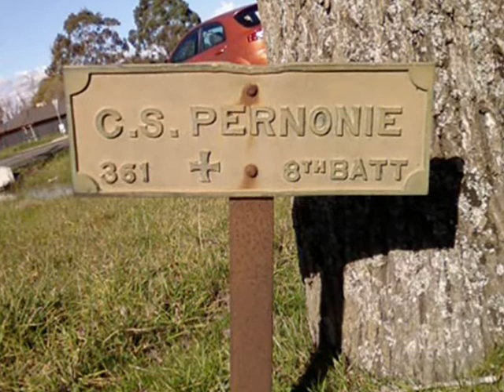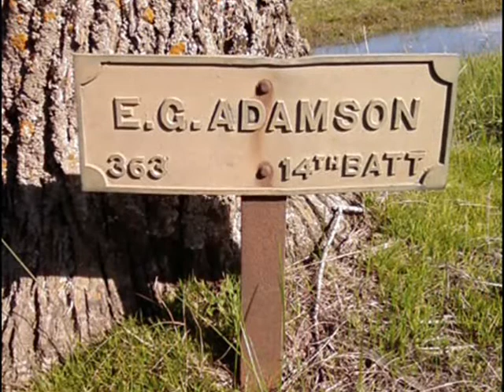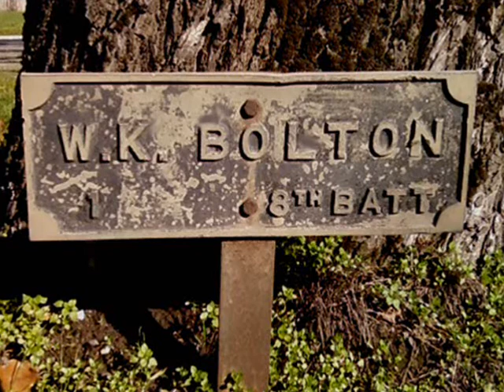Ballarat War Heroes - My Home Town.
"Some time ago, I went back to my home town of Ballarat and shot images to go with my song 'Can You Hear Australia's Heroes Marching?', which you can see on this video.

I was born and raised in Ballarat, Victoria, Australia, and spent my first 19 years there.  I would say, there is little doubt that the great memorials and monuments dedicated to the service of those that went to war, left a great impression on me when I was growing up..

My schooling also taught me about our ANZAC tradition and Simpson and his donkey.  These are great examples of courage, sacrifice and mateship, which we should always hand down to future generations." - comment by Peter Barnes.

The Ballarat Avenue of Honour is the longest avenue of honour in Australia and, composed of trees planted along a road. 3,771 trees were planted in order of the soldiers enlistment in WW1, and stretch some 22km along the Ballarat Burrumbeet Road.

Battle Of Fromelles 100th anniversary 19th July 2016. The author of the song's Great Grandmother's brother died at Fromelles.

The Ballarat Courier, Wednesday 19 September 1917...

WILLEY.- Killed in action on 19th July, 1916 (previously reported missing). Josiah Willey, loving husband of Mary and father of Mary, Josiah, Eileen, and Kathleen; only son of the late Josiah Willey, of Stawell, and Mrs Merry, of Ballarat. and brother of Mrs J. Harvey and uncle of Ruby; aged 28 years. Note: Josiah Willey was actually 38 when he died. He has no known grave.

Peter’s Grandmother’s brother on his father’s side was also KIA in WW1 on the Western Front.  Norman Cecil Newey was Killed in Action 3rd July 1918.  His place of burial is Le Grand Hasard Military Cemetery (Plot 4, Row F, Grave No. 7), Morbecque, France. He was only eighteen years old when he first enlisted in July 1915. Before his death, he was wounded in action in Belgium on the 30th September 1917. He recovered to rejoin the 8th Battallion in November 1917.

His older brother Cedric Charles Newey also served in WW1 – Gallipoli 25th April 1915 to 9th September 1915 with the 2nd Field Ambulance and then on the Western Front with the 14th Field Ambulance.  He joined up in August 1914.  He sustained gas burns in June 1918. He survived WW1 to return home to Australia.

My Grandfather, James Stewart Hogg served on the Western Front and was wounded. He also enlisted in WW2.  My father, James Stanley Hogg enlisted in the RAAF in WW2 (I was born out of wedlock and retained my mother’s maiden name). He was 18 years old when he enlisted in 1944.  My father’s brother, William Walter Hogg, enlisted and served in WW2 also.

The song is timeless and honours the memory of those who have died in the service and defence of Australia in war.

The marching theme of the song is especially powerful and supports the spirit of ANZAC Day.

The song does not glorify war or endorse conflict of any kind.  The song simply highlights the sacrifice of many Australians who died in the service and defence of our country in war.

Over 100,000 Australians have lost their lives in the service and defence of our country. Along with their mates, they're marching once again, in the towns and cities, across our great land.

Schools and students frequently ask to use this song in projects and commemorative ceremonies.

Radio stations throughout Australia have broadcast the song leading up to ANZAC Day and Remembrance Day.  The song is also requested to be played at funerals (for veterans).

The song has been used for commemorative purposes across Australia by schools, churches, choirs, bands, councils, retirement homes, RSL branches, and ANZAC tributes at NRL and AFL matches.

All the music sheets and backing track for the song are now free.  For information on how to obtain the music sheets and backing track, go

Lest We Forget. The ANZACS.

My home town war heroes in Ballarat, Victoria, Australia. Free remembrance and anzac  song.